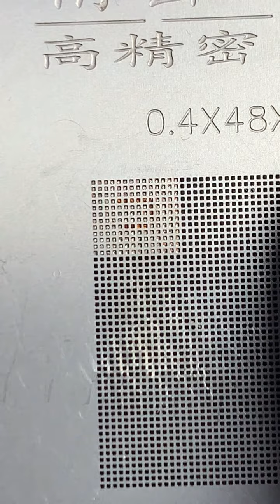Pm Ic Reballing / Ic Reballing / Mobile Ic Reballing Tips And Tricks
Hello Friends Today I will Show You How To Reballing Pm Ic .